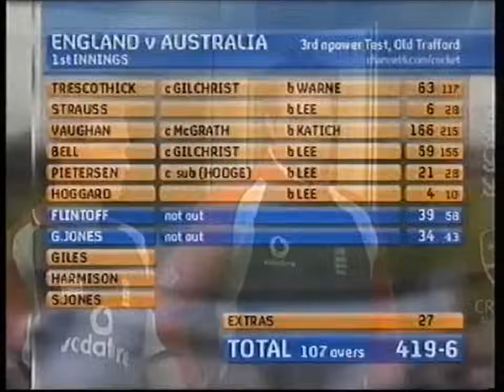Tony Greig - Commentary Gold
Tony Greig decides to "keep an eye on" some of the Npower girlies.

Commentary Gold from one of great characters of the modern cricketing world.

0:56

Just found out  Tony Greig passed away recently... Incredibly sad news. I realise this vid does not serve as a tribute to his greatness of character. I simply hope that people who enjoyed his delightful charisma, can appreciate this clip represents a familiar trait in the way he lived his life.

An entertaining, homourous, colourful man who was capable of putting a smile on every cricket fan's face.